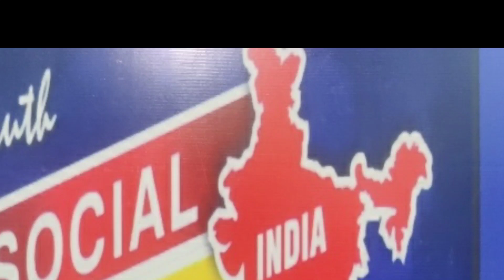تلاوت قاری طالب مظاہری Jamia Ashraf ul uloom rashidi gangoh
استاد جامعہ اشرف العلوم رشیدی گنگوہ